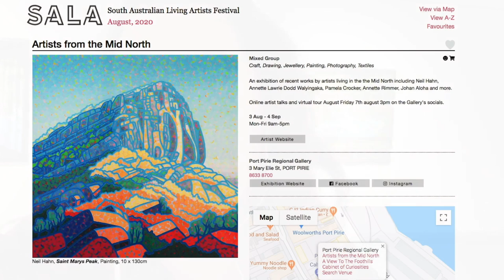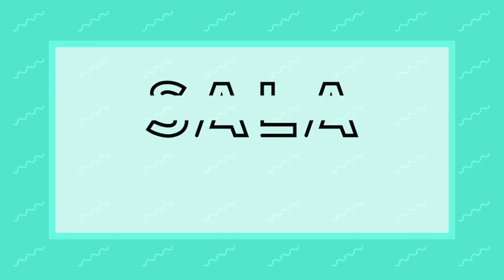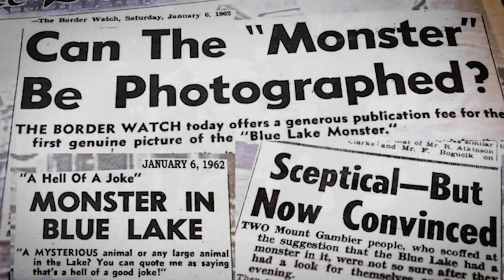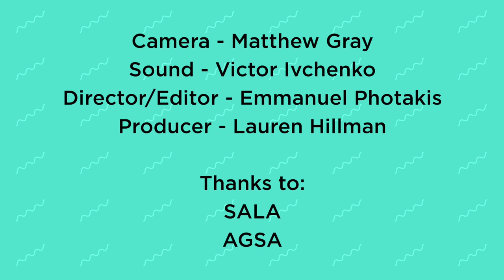SALA Launch 2020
In 2020 we were unable to gather in our usual way to celebrate the opening of the SALA Festival. Instead, we recorded and live-streamed to Facebook a small opening ceremony from the Art Gallery of South Australia with remarks from Premier of South Australia, Steven Marshall and CEO of SALA, Kate Moskwa. We also hear from some of our regional SALA participants.